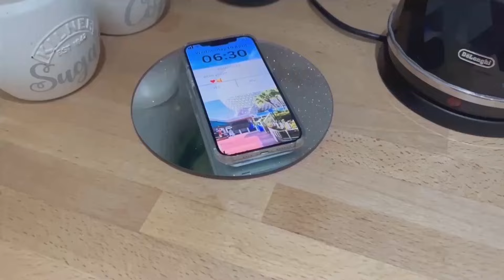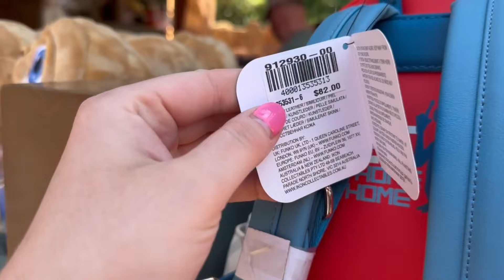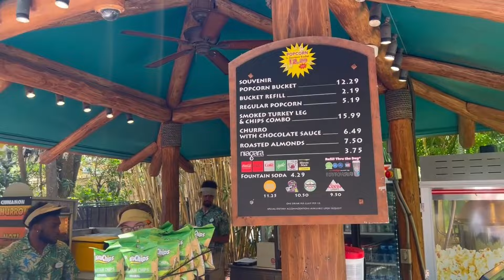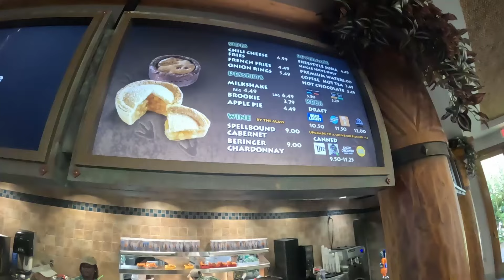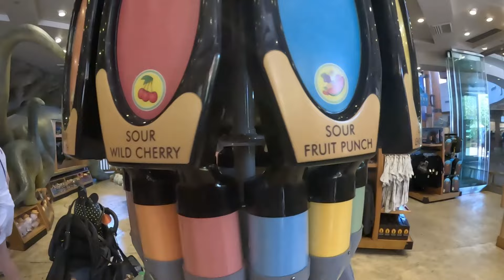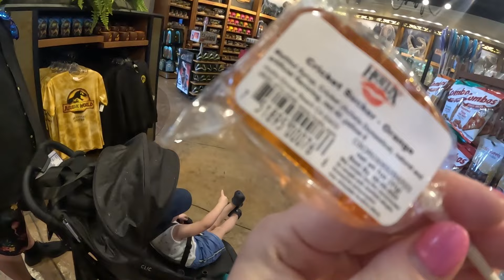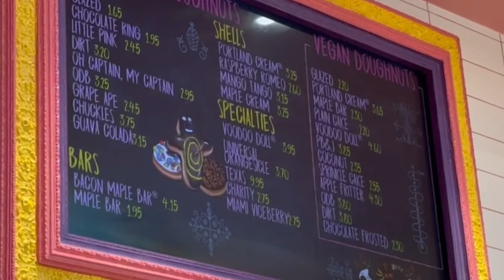UNIVERSAL STUDIOS ORLANDO FLORIDA | VLOG DAY 14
Hi! I'm Lucy and this is my day 14 vlog in Orlando, Florida for our trip in April - May 2023.

Me and my bf, our 2 year old, my bf's mum and brother spent two sunny weeks staying in a villa visiting Universal Studios, Walt Disney World, Discovery Cove & Seaworld.
We also did LOTS of shopping!  Hauls incoming!!!

In this vlog we go to Universal Studios for the day and evening.

All of our park tickets were booked through Floridatix. (AD)

I really hope you enjoy my vlogs! I absolutely loved filming them!

I filmed the vlogs on my GoPro11 with the Volta Hand Grip and my iPhone 14 Pro Max.

LICENSES
Heartbeat LiQWYD